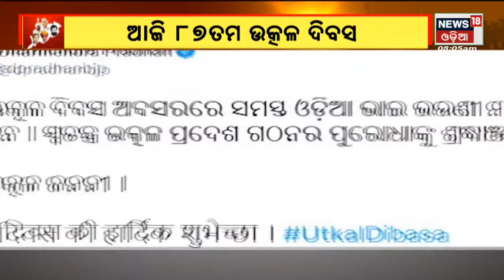Utkal Divas 2022: ଟ୍ୱିଟ କରି ଉତ୍କଳ ଦିବସର ଶୁଭେଚ୍ଛା ଜଣାଇଲେ କେନ୍ଦ୍ରମନ୍ତ୍ରୀ Dharmendra Pradhan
ଆଜି ଉତ୍କଳ ଦିବସ , ସ୍ୱତନ୍ତ୍ର ଓଡିଶା ଗଠନକୁ ପୁରିଲା ୮୬ ବର୍ଷ |   ଟ୍ୱିଟ କରି ଉତ୍କଳ ଦିବସର ଶୁଭେଚ୍ଛା ଜଣାଇଲେ କେନ୍ଦ୍ରମନ୍ତ୍ରୀ Dharmendra Pradhan1st April  2022  |